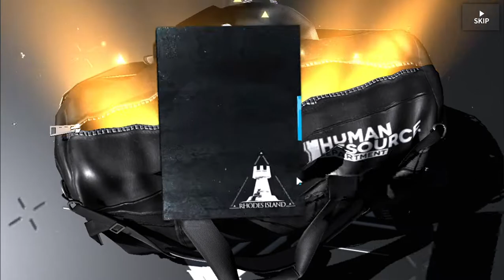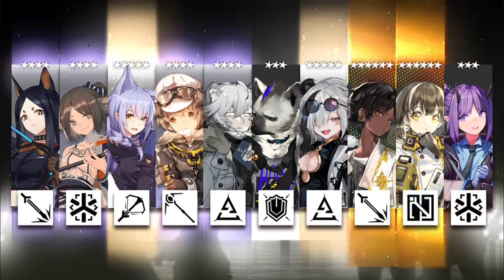Arknights EN: 50 pulls on Thorns Banner (Unbound Reflux)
got pretty lucky with double 6*
offrate magallan is kinda pog too
glad i pulled this banner